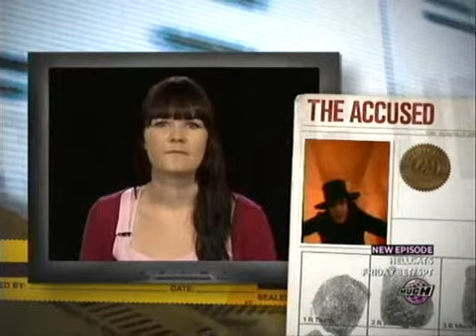3OH!3 - Don't Trust Me (Video On Trial)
(Video On Trial - August 24, 2009 with -:- Boomer Phillips, Debra DiGiovanni, Sara Hennessey, Keith Pedro & Andrew Johnston)